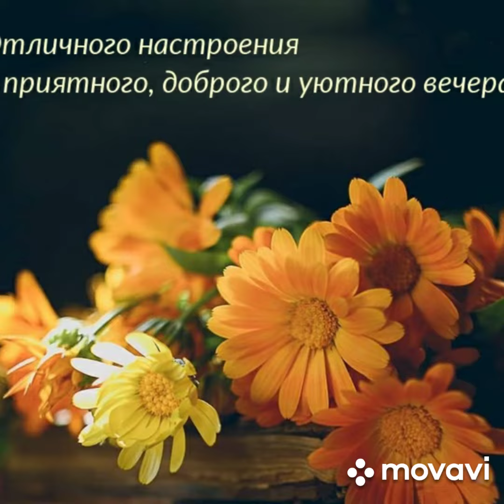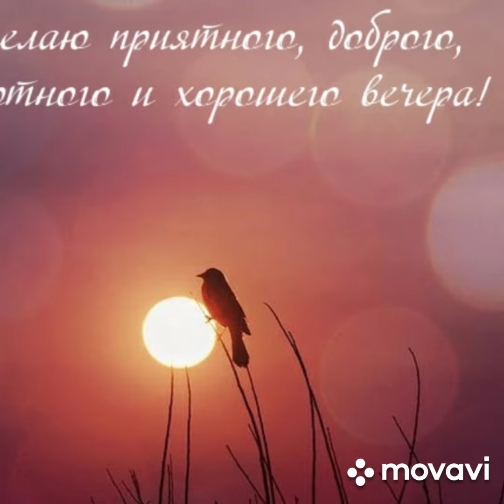ДОБРОГО УЮТНОГО ВЕЧЕРА🌜🏡🌅☕